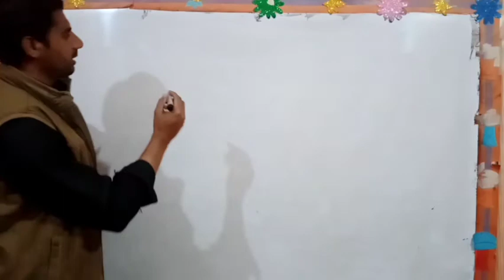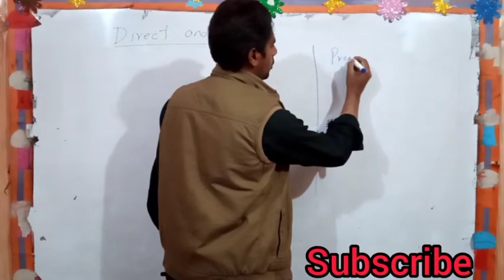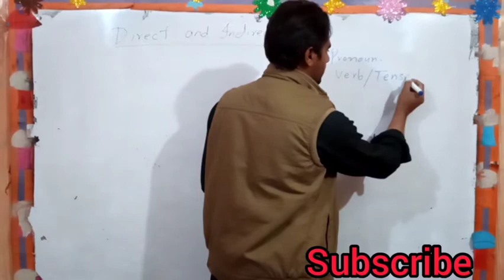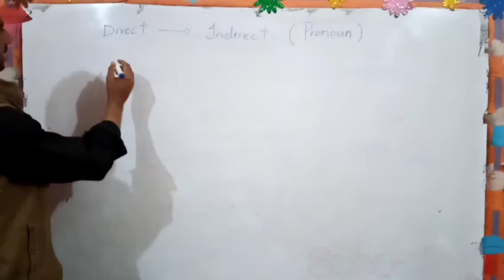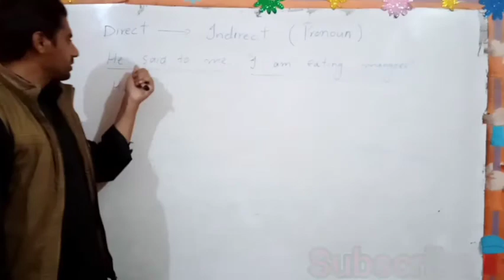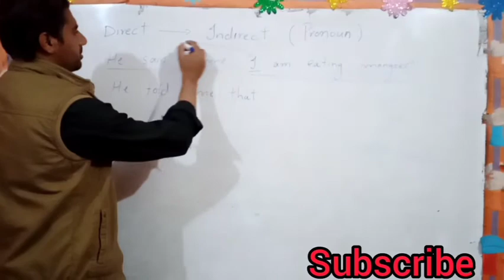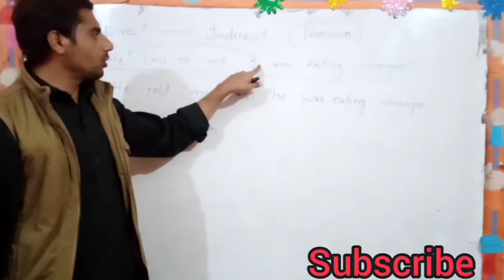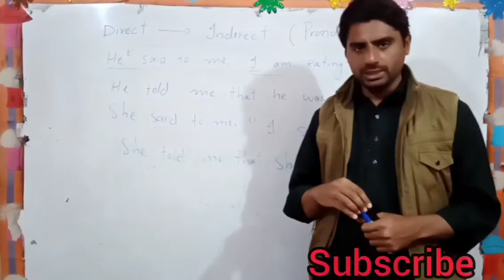Direct and Indirect change of Pronoun | How to change pronoun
Direct and Indirect change of Pronoun | How we change pronoun  | Pronoun Change